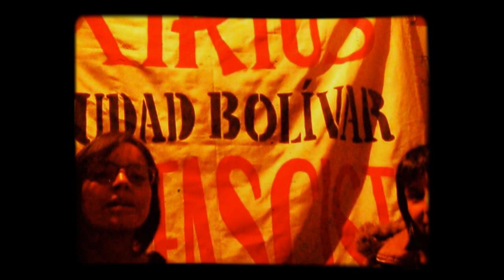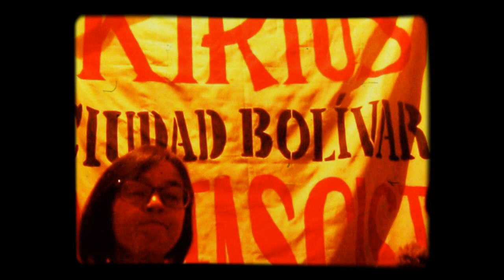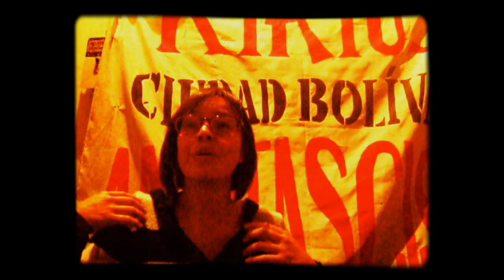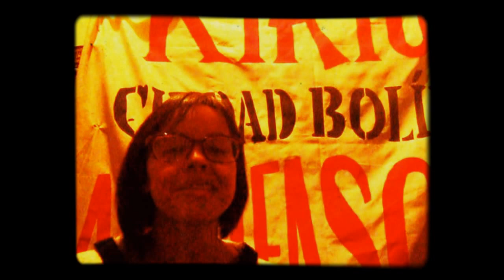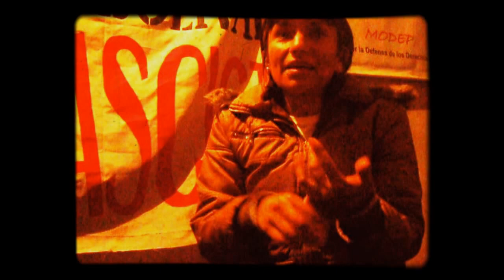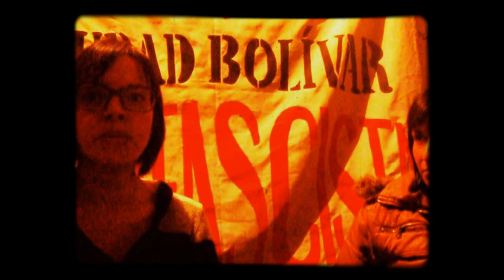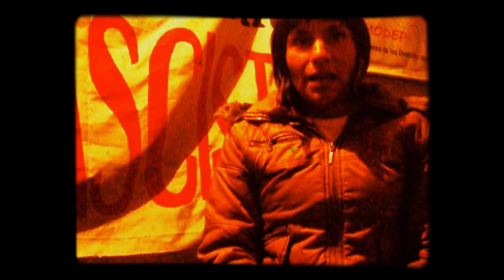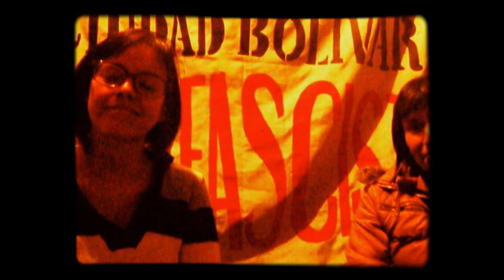9 de Abril Kirius & Terranova 2016